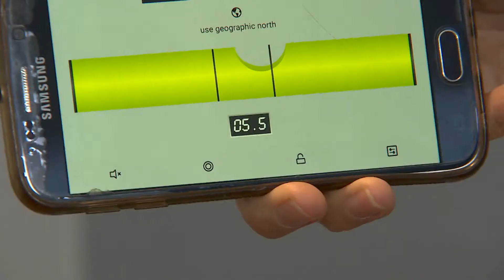Saiba como usar corretamente uma furadeira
No Santa Receita, Abiane Souza foi aprender com a idealizadora do Agiliza Lab, Mariana Pavan, a usar corretamente uma furadeira. Confira!

REDE APARECIDA
A TV de Nossa Senhora

Baixe o nosso Aplicativo gratuitamente no seu celular, tablet ou iPad.